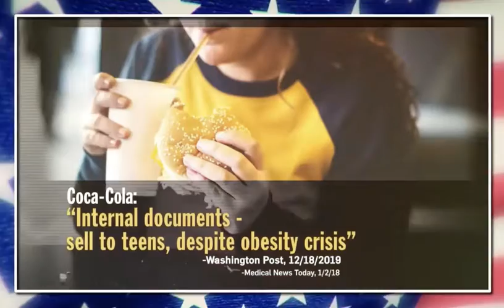Slamming Woke Corporations Ads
American Airlines, Nike and Coke Slam ads